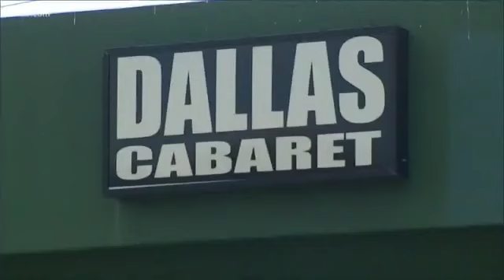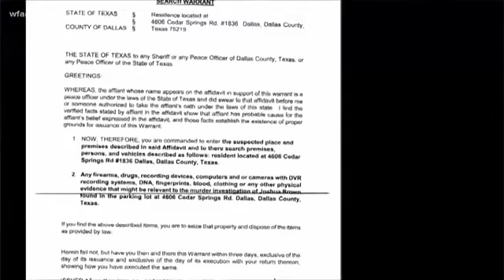Attorney for Joshua Brown claimed "someone was after him" during an interview on the news.